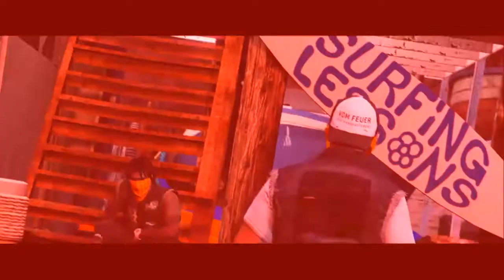Canyon Watch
SHAREfactory™